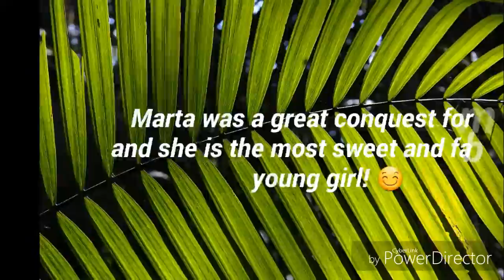"King of the Jungle " / Lee Sollory / Trinity - Marta